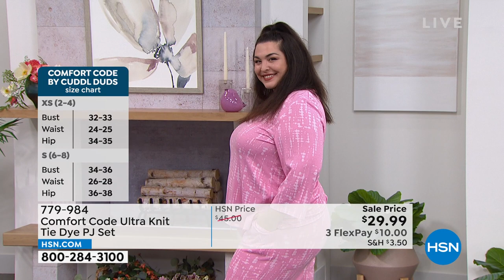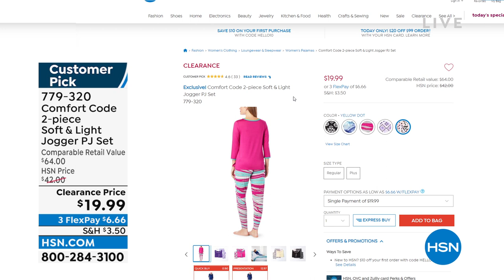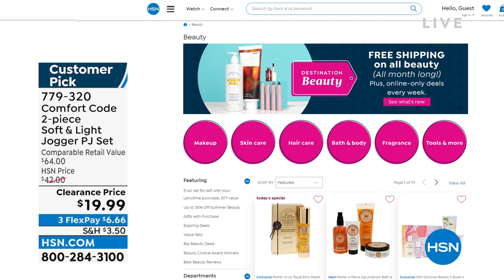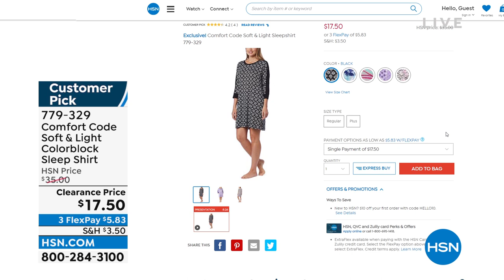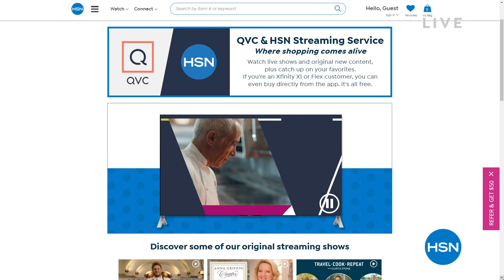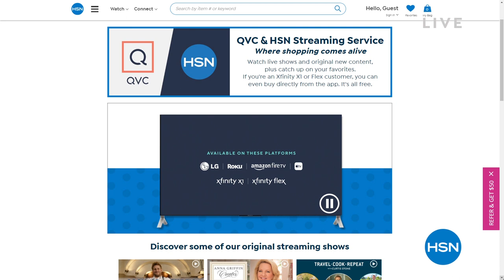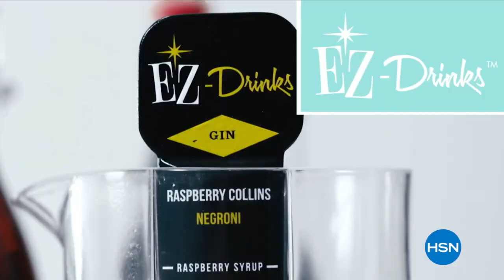HSN | Comfort Code by Cuddl Duds 06.08.2022 - 06 PM